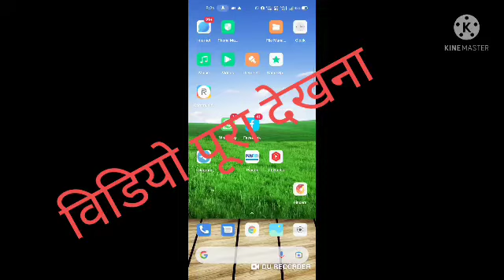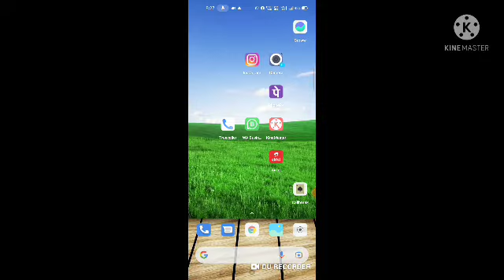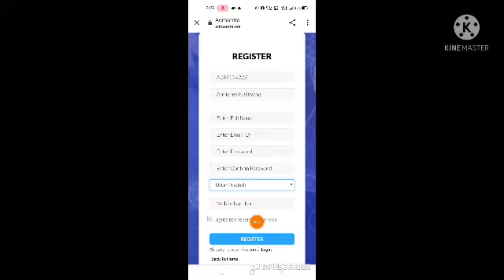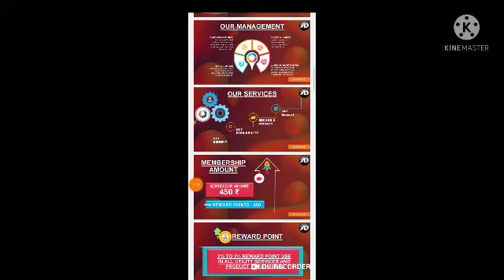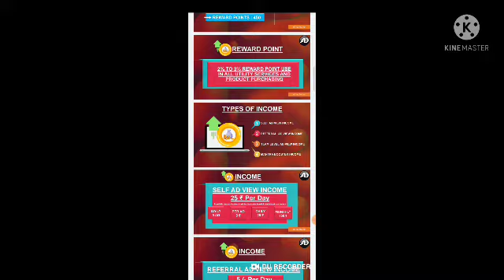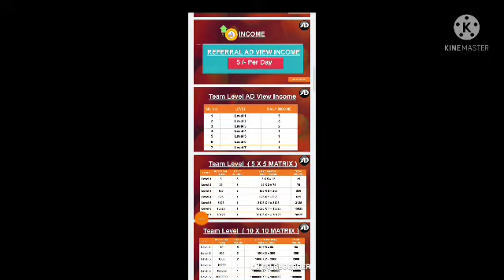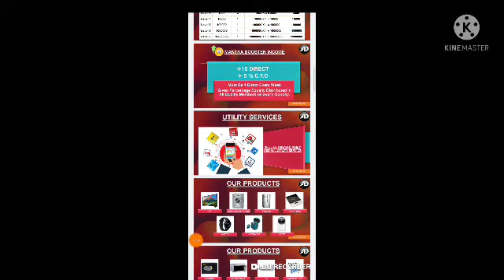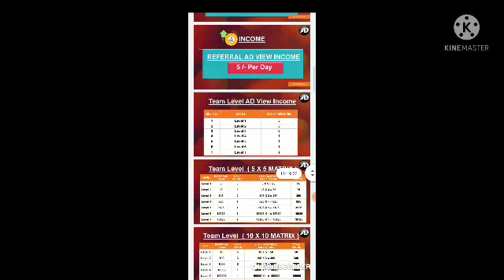Ad mantra new earning app|ad mantra app payment proof|ad mantra new MLM company|ad mantra fake or re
Ad mantra app se paisa Kaise kamaye
How to make money by ad mantra app
Ad mantra app plan details
Ad mantra app payment proof
Ad mantra Daily earning app
Ad Mantra Power bank application
Ad Mantra minimum investment
Ad Mantra minimum withdraw
Ad Mantra daily earning
Ad Mantra MLM company
Ad Mantra app kab tak chalega
Ad Mantra direct selling company

VIDEO COVERS :
1. Earn ₹1000 daily Paytm cash playing games
2. Easy way to earn money online in 2021 games
3. How to make  money online 2021 best earning app for android 2021
4. Best earning app 2021
5. Best Paytm cash earning app
6. Paytm cash kaise kamaye
7. Earn Paytm cash
8. Play game and Paytm cash money online
9. Games khel kar paisa kaise kamaye
10. New power bank earning application without investment
11. New money earning plan launch today
12. New best order grabbing website launch today
13. New best task application website launch today
14. Make money online using power bank application
15. Paisa se paisa kaise kamaye